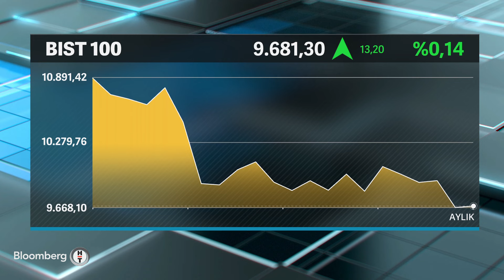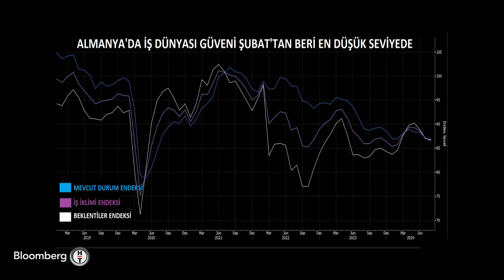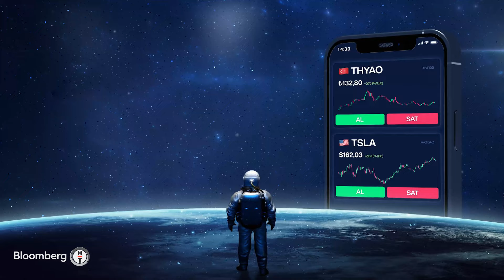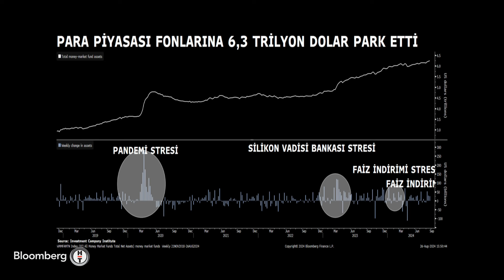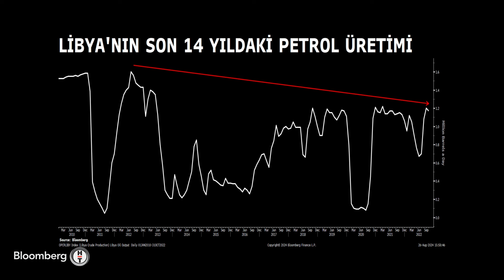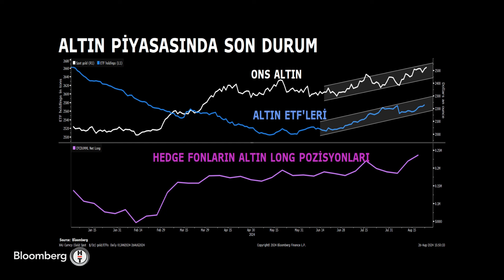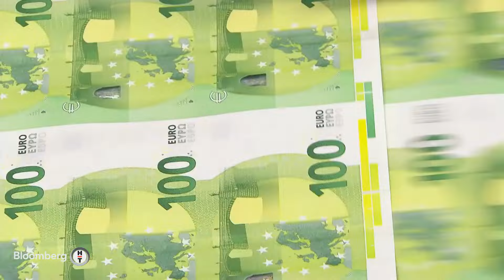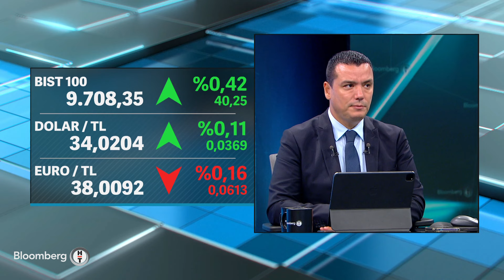Finans Merkezi - "Borsa Endeksi İçin Esas Sorun Şirket Kârları ve Yüksek Faiz" | 26 Ağustos 2024